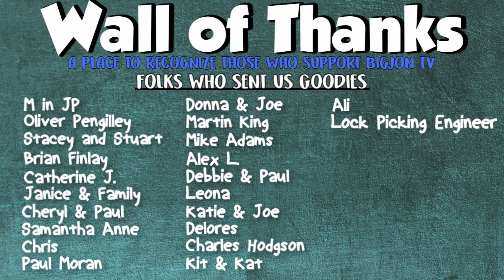Limited Edition Hostess || Taste Test Tuesday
On today's Taste Test Tuesday we are on sugar over load! We have 4 Limited Edition Hostess items! Iced Lemon cupcakes, Strawberry cupcakes, Llama cupcakes and Carrot Cake Donettes!

After many requests for our mailing address we've gone ahead and rented a P.O.Box!
 If you feel like dropping us a letter or card or whatever send it here:
Jon & Jess
BigJon TV
420 West 4th Street #964